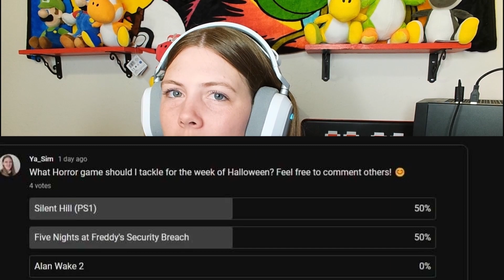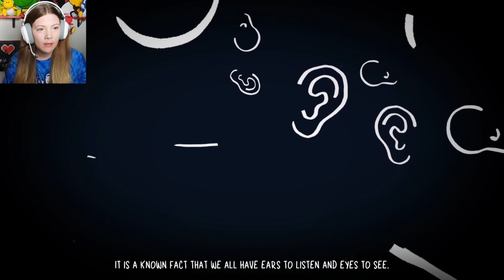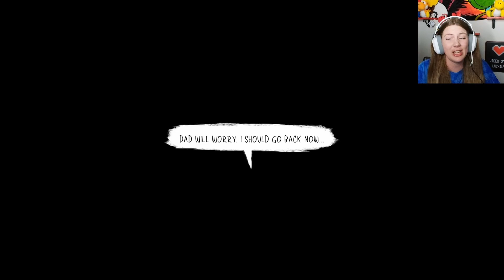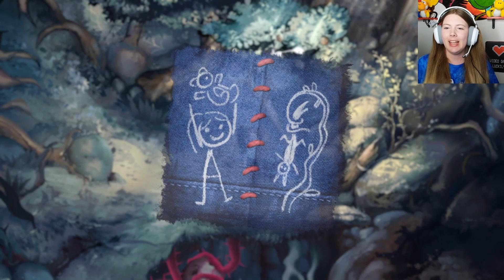There's a Monster in the Forest? Count me in! | Children of SilenTown - Full Playthrough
In this dark adventure game, you play a girl named Lucy who lives in a town where people go missing in the forest. So, Lucy decides to go to the forest. Because she is a "smart" girl. Lucy wants to uncover the secrets of the forest and figure out where the missing people went. What she uncovers is shocking. shockingly confusing. Please, if you've played this game help me understand the ending! xD